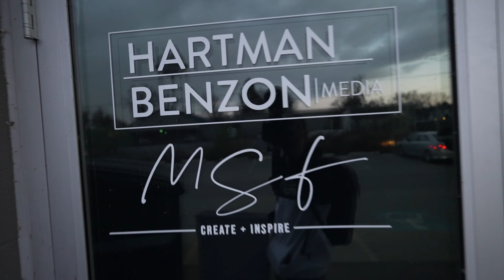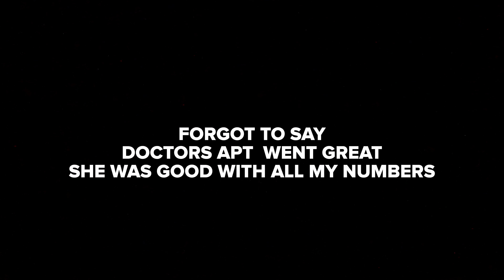Finding the Right Location to Film IS TOUGH